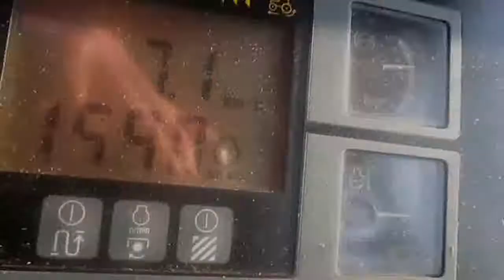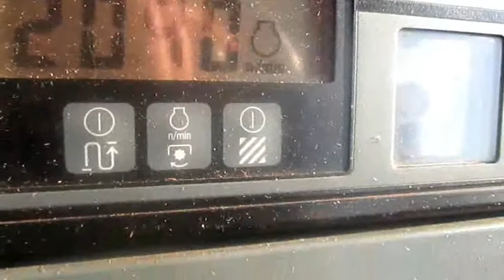Aratura invernale 2011-2012 McCORMICK MTX 140 & Trivomere Pietro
Az.Agr. Tonon